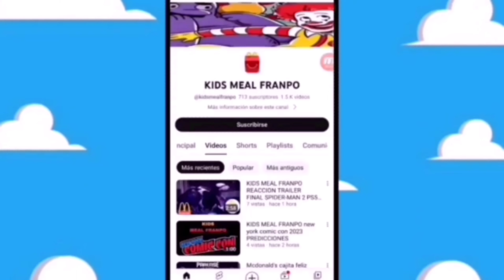YA ESTA LA VENTA BARBIE DIA DE MUERTOS 2024 DE BARBIE Y KEN DIA DE MUERTOS 2024